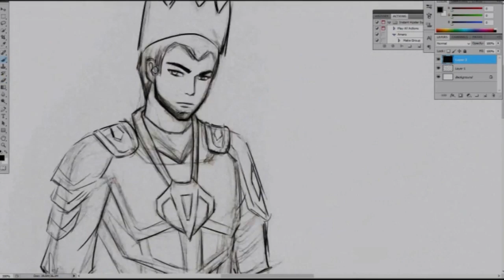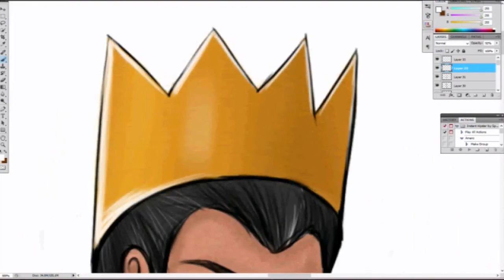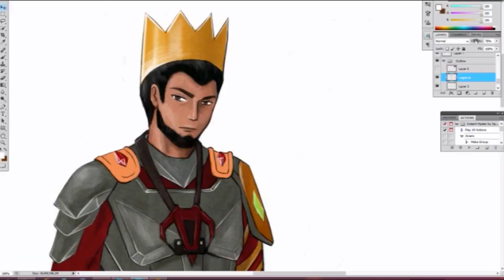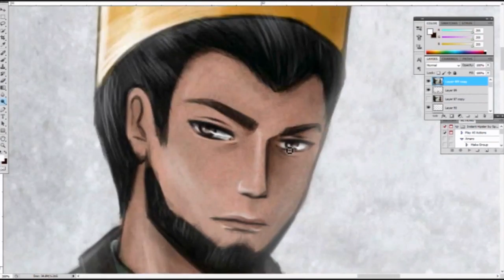Regicidal - Runescape Speed Paint by Ruth Kan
Remember when I said I wouldn't be doing any more Runescape speed paints? Well, I guess I lied.

To be perfectly honest, I took a stroll through some Runescape videos for nostalgia's sake and so I came across Regicidal's channel. Inspiration came upon me and I thought "why the heck not?" Thus, I decided to send him a message. I received a reply, and here is the final product masterpiece of Regicidal's character digitally painted by yours truly. Hope you like it, Lee Keller :)  Please watch in HD btw.